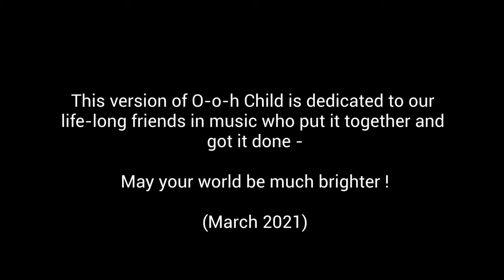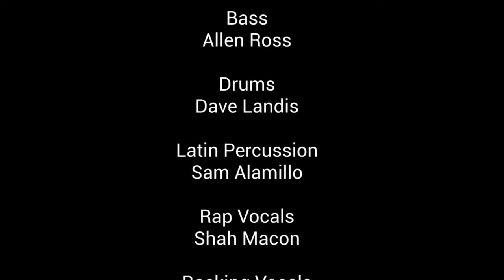Ooh Child (Final Version March 2021)